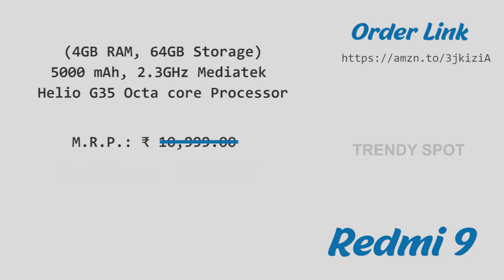Redmi 9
Redmi 9 (Sky Blue, 4GB RAM, 64GB Storage)| 5000 mAh| 2.3GHz Mediatek Helio G35 Octa core Processor

Redmi 9 Get Unique Look. Redmi 9 available in amazon. I will provide the link here.

Redmi is no.1 INDIA Brand. 100% Valuable for your money. It's budget friendly mobile. Much more healthy options here.

Trending Products:
Mi Watch Revolve Active
boAt Xtend Brand Watch
boAt Airdopes 281 Pro
boAt Immortal 1000D
Edict by boAt